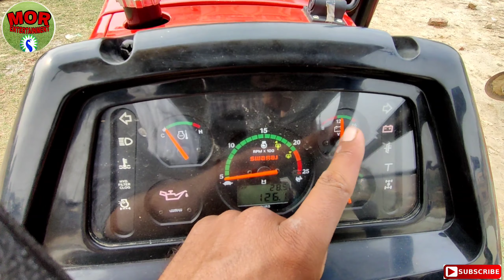New Swaraj 963 FE five Star//2020 modal//Full Detail Review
Videographer ~ Sunil Mor